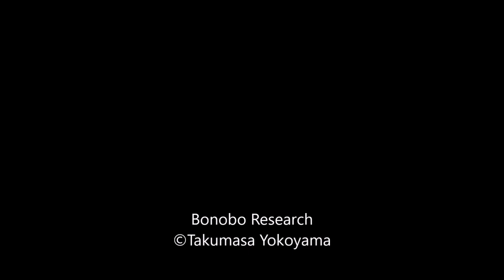Behavioral Responses toward Other animals in Wild Bonobos!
When bonobos encounter other animals, they emit "alarm calls" (Kuroda 1979).

In this video, we and bonobos encounter wild boars (around 00:55, blown one).
Bonobos are afraid of wild boars and they are claiming up trees rapidly.
Bonobos continued to emit "alarm calls" for a few minutes.

【Reference】
Kuroda S (1979) Grouping of the pygmy chimpanzees. Primates 20:161-183